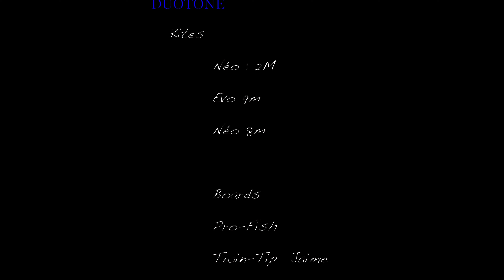Dénia kitesurfing 2020